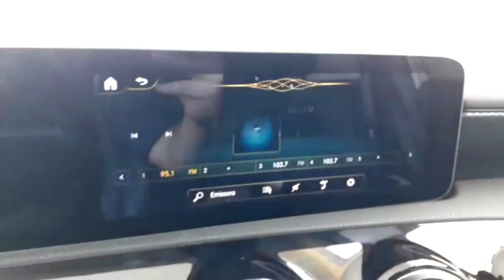Meu carro fala comigo.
Minha página oficial no Facebook